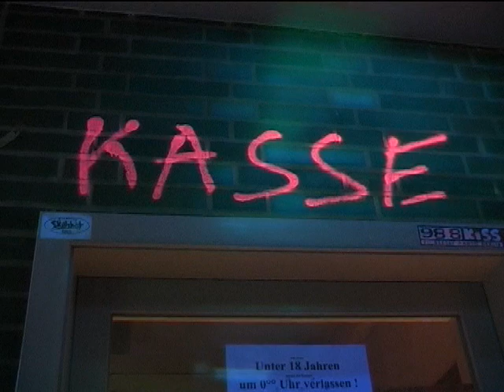Crosspatch live a Berlino metal crossover venturina piombino band italia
Song: Secret